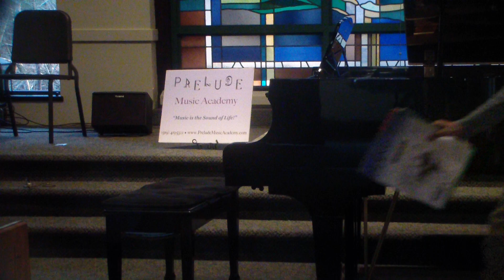Winter Recital 2019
Suhaas plays:

Concert Time